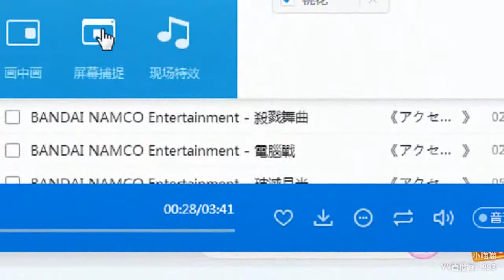YY LIVE 燃舞蹈 小喵喵 -《燃舞蹈》（Artists・Sing・Music・Dance・Instrument・Talent Shows・DJ・KPOP・Remix・LIVE)